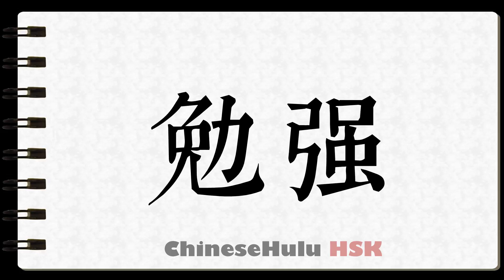How to Write reluctantly in HSK Chinese